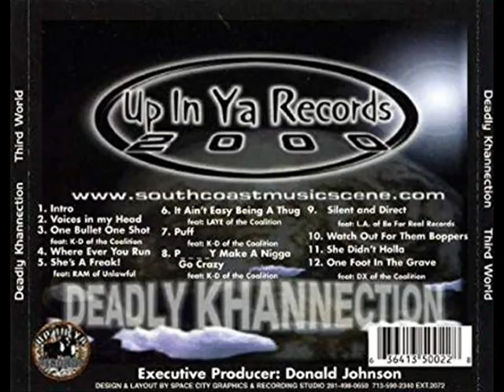Deadly Khannection ‎- Third World (2000) [FULL ALBUM] (FLAC) [GANGSTA RAP / G-FUNK]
Label:
 Up In Ya Records
Format: Album
Country: US
Released: 2000
Genre: Hip Hop
Style: Gangsta Rap, G-Funk